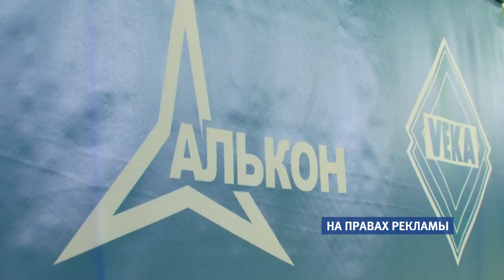«Алькон» — профессионалы и в оконной сфере, и в спорте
Межрегиональный  турнир по мини-футболу «Золотая осень»  прошел в праздничные выходные в Камне-на-Оби.   Участие в нем  приняли восемь команд – представители Алтайского края, а также Новосибирска. За хозяев турнира выступила команда «АЛЬКОН», которая уже давно заняла почетное место на футбольном олимпе.  Об уникальной команде победителей и не только — смотрите в нашем материале.